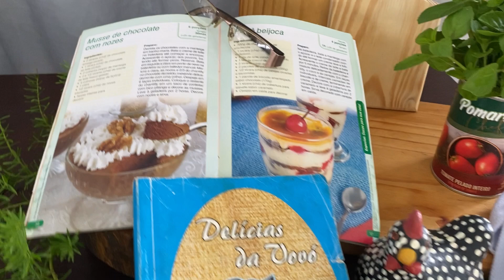MESA POSTA NO ASILO DE IDOSOS!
Dia 01/10 é o “Dia Nacional do Idoso”, vc sabia?

Por esse motivo, minha igreja @pibmadalena resolveu  fazer uma visita para eles no asilo.

Fui convidada para montar uma Mesa Posta e logo pensei nas “Memórias Afetivas”!

Consultora de Mesa com Afeto❤️

Parcerias: via direct ou e-mail